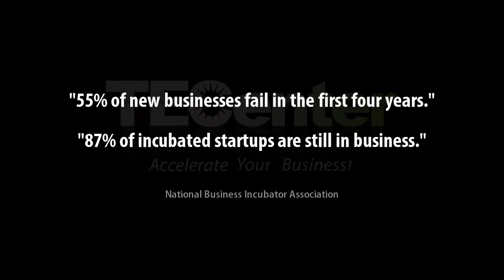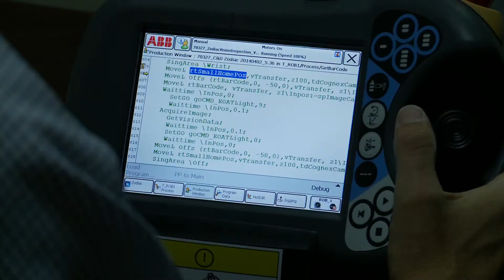Tecenter Introduction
Clik Video is a full service video production company located in Southern Idaho. We offer professional, affordable, HD marketing videos that are built to suit your needs and get you results.

For more information on packages, pricing and services, please email or call:
Stacy